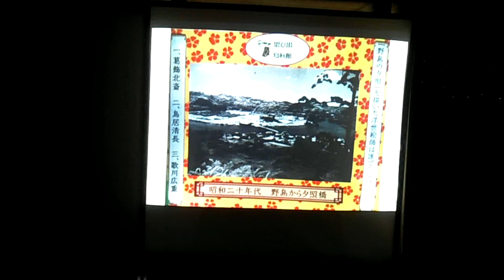DSCF4935スマートイルミネーション金沢20141004写真の屋台